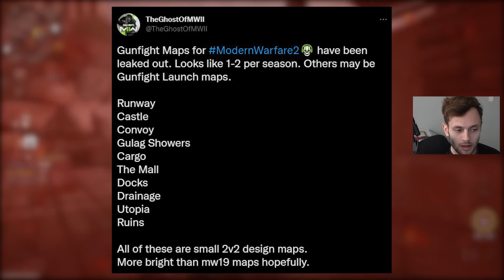This DLC is FINALLY Being Added to Modern Warfare 2 in Season 2 (New Update Preview)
The FINAL Modern Warfare 2 Update in 2022 Gave Us Our Content Back… (Free COD Points & New Map)